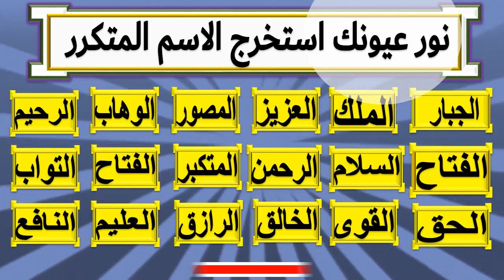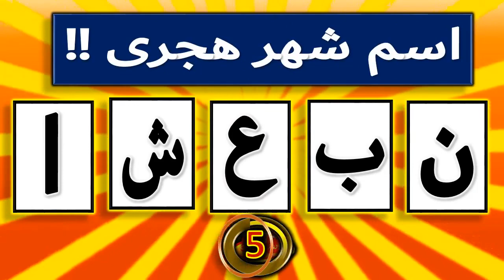اسئلة دينية لان تستطيع حلها | تحدى اسئلة معلومات للاذكياء | اسئلة صعبة مع الحل !! جزء143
اسئلة دينية لان تستطيع حلها | تحدى اسئلة معلومات للاذكياء | اسئلة صعبة مع الحل.
10 اسئلة دينية صعبة جدا - أقوى تحدى للمسلم - اختبر ثقافتك الاسلامية - اتعلم دينك مع اجمل اسئلة دينية . اختبار رائع ومفيد جدا - الغازصعبة - اسئلة صعبة منوعة - اسئله دينيه صعبة جدا وأجوبتها.
-تحديات اسلامية .

قناة ثقافية تعليمية ترفيهية تقدم كل جديد من اسئلة ومعلومات مفيدية للكبار والصغار، المتعة والتعلم فى قناة الغاز ومنوعات